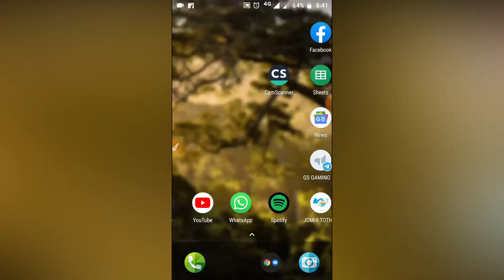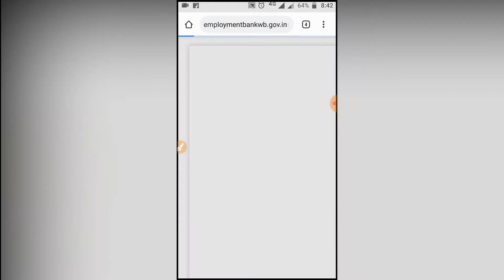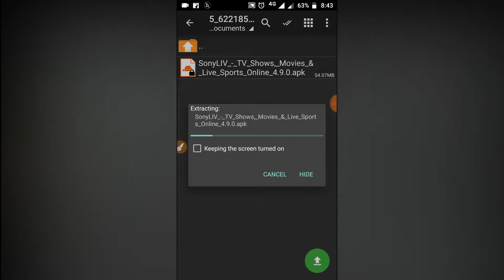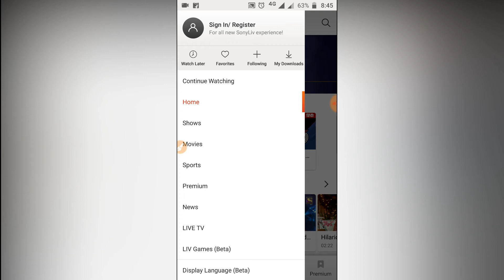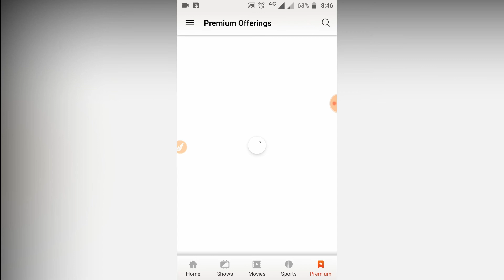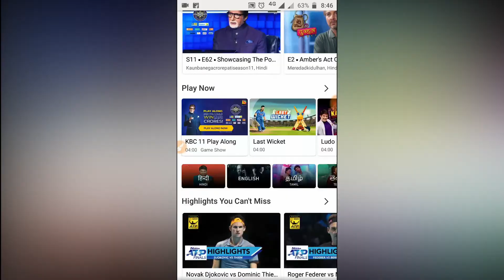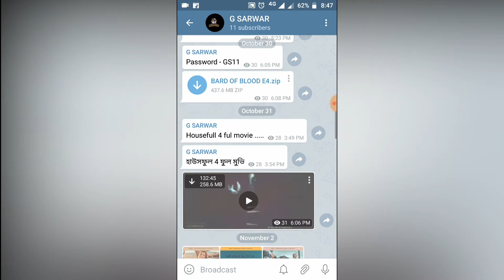How to use Sony LIV premium free || সনি লিভ প্রেমিয়াম কিভাবে ফ্রিতে ব্যবহার করবে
|| সনি লিভ প্রেমিয়াম কিভাবে ফ্রিতে ব্যবহার করবে ||

TELEGRAM - go telegram and search - G Sarwar